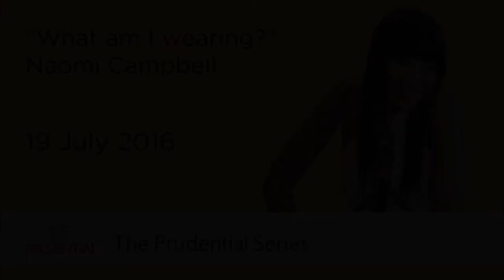Best of 2016: Naomi Campbell - "David what was the designer again?"